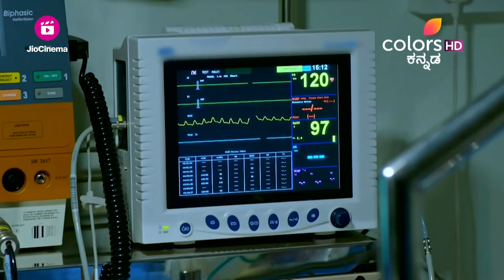Ramachari - ರಾಮಾಚಾರಿ | Ep. 455 To 459 Highlights | Narayanachar's Life at risk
Charu prays for Narayanachar's recovery. While Manyata instructs Vyshakha to eliminate Narayanachar, offering a significant sum. She assumes she can accept the money without carrying out the deed, believing Narayanachar will naturally succumb as he's unresponsive to treatment.

Ramachari - ರಾಮಾಚಾರಿ | Ep. 455 To 459 Highlights | Narayanachar's Life at risk | Colors Kannada

STAR CAST: Rithvik Krupakar, Mouna Guddemane

Ramachari who hails from a family of priests is embroiled in a clash with Charuatha, from the prestigious Manyata Builders. With her ego hurt she decides to avenge the insult by ruining his peace of mind and decides to use love as a tool to win him over. Ramachari is the story of their entangled lives, watch their story unfold.